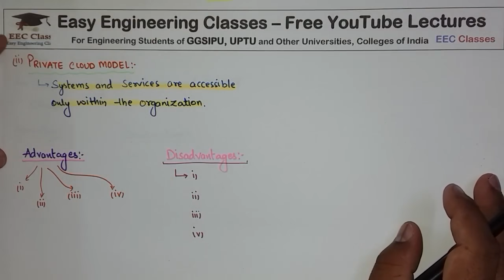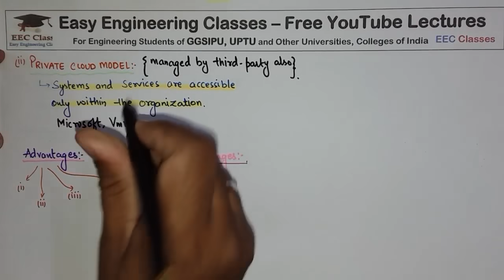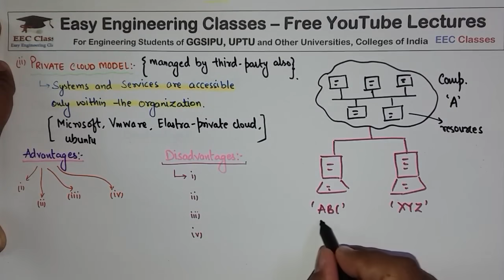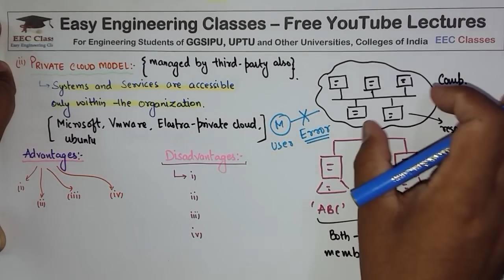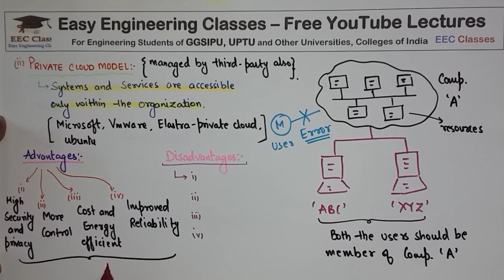L6: Private Cloud Model | Introduction | Advantages, Disadvantages | Cloud Computing Lectures Hindi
In this video you can learn about Private Cloud Model Introduction with Advantages and Disadvantages in Cloud Computing Course. Following topics of Cloud Computing Course are discussed in this lecture: Private Cloud Model Introduction with Advantages and Disadvantages. This topic is very important for College University Semester Exams, Placement Exam Preparation, Placement Interview Preparation and Other Competitive exams like NTA NET, NIELIT, DSSSB tgt/ pgt computer science, KVS CSE, PSUs etc.

Private Cloud Model Introduction with Advantages and Disadvantages | Cloud Computing Lectures

Cloud Computing Lectures in Hindi/English for Beginners

CloudComputing Lectures

Links for GATE/UGCNET/ PGT/ TGT CS Previous Year Solved Questions